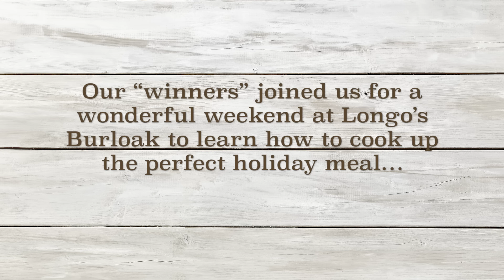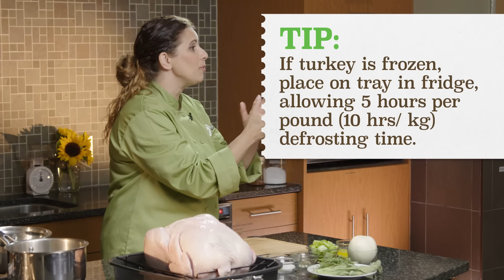How to prepare the perfect holiday turkey!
"Winners" from Ontario Turkey's Kitchen Catastrophe contest learn how to prepare and roast a turkey. The perfect holiday meal from start to finish.